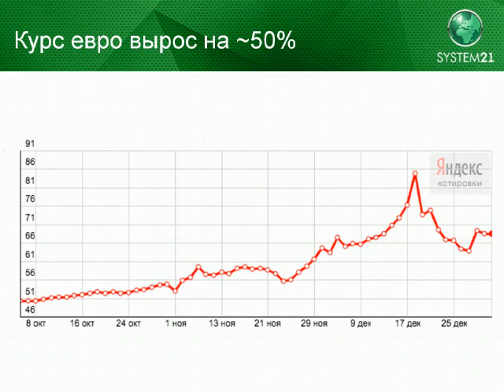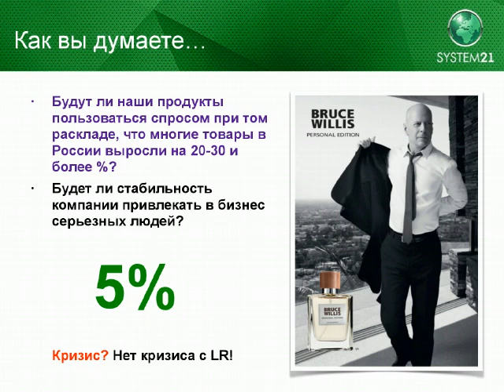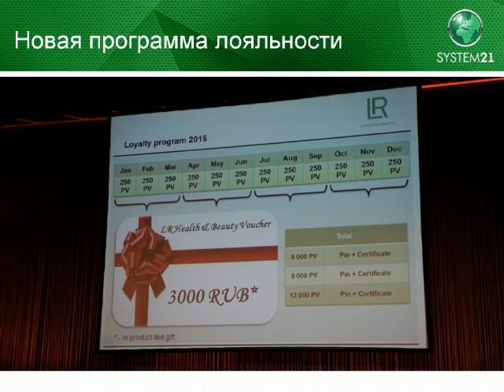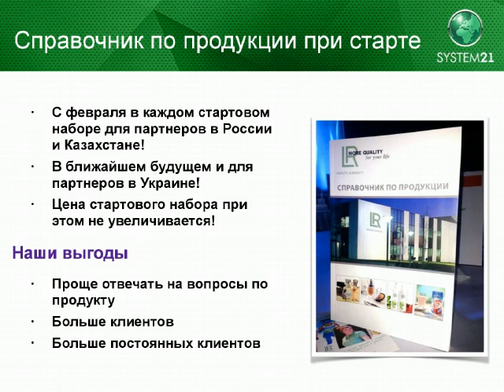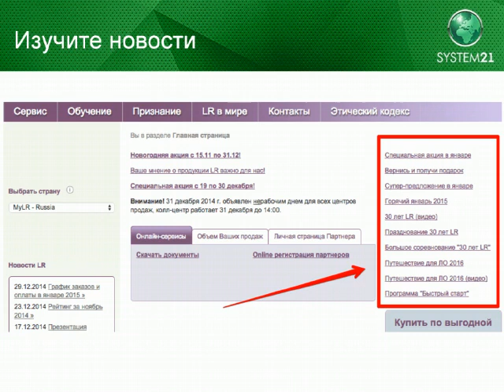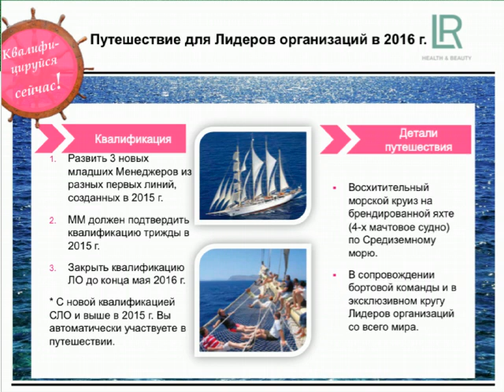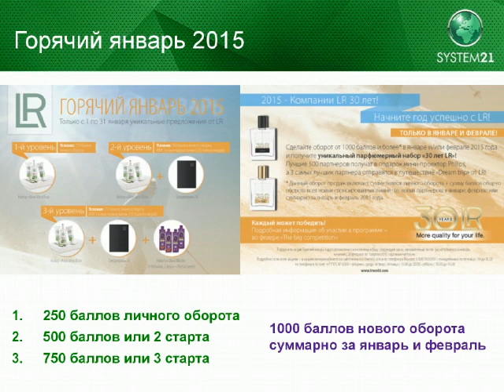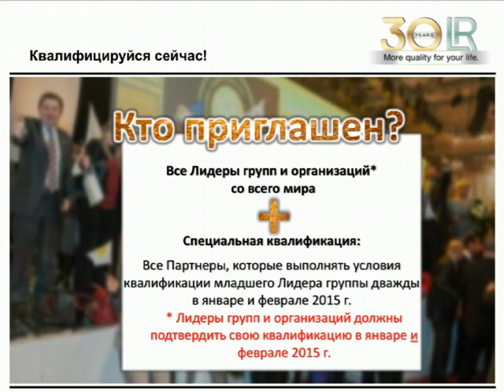Старт года - Андрей Веденьев